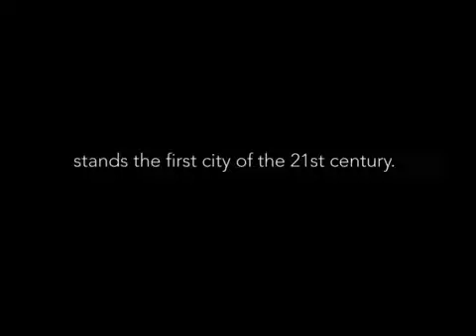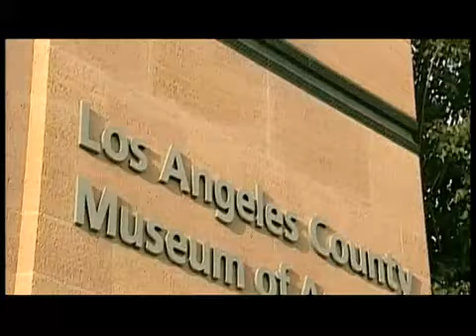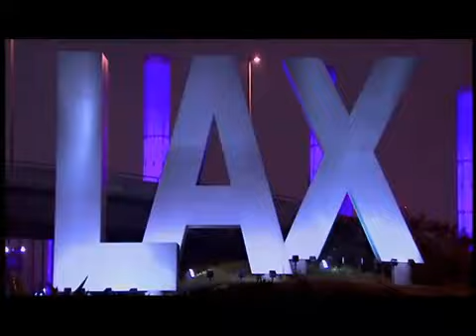WCG 2010 @ Los Angeles- Watch the City promotional VOD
See you at Los Angeles in 2010 WCG Grand Final!